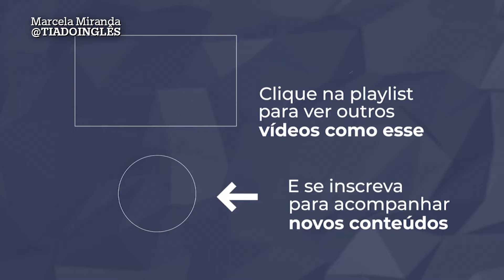Como APRENDER INGLÊS com FILMES e SÉRIES | Tia do Inglês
Uma maneira bem tranquila de aprender inglês é assistindo séries e filmes. Mas não é qualquer coisa que você vai assistir que vai te ajudar. Dependendo, pode te atrapalhar. E para isso não acontecer, eu vim explicar o que você precisa saber para escolher a melhor série pra você se divertir e aprender inglês.